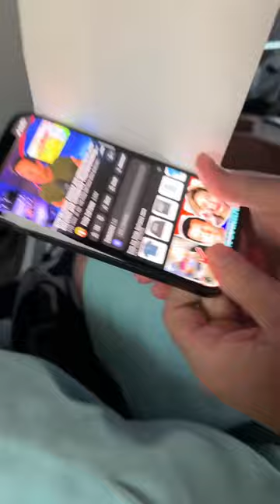Life Tip for Watching Movies on an Airplane 🤯 ✈️ (Flight and Vacation Tips, Life Hacks)